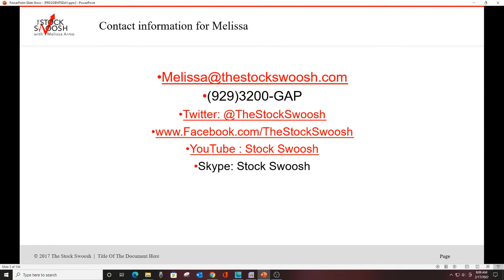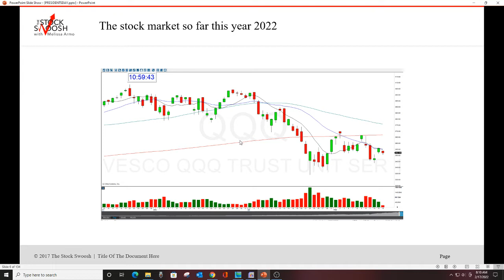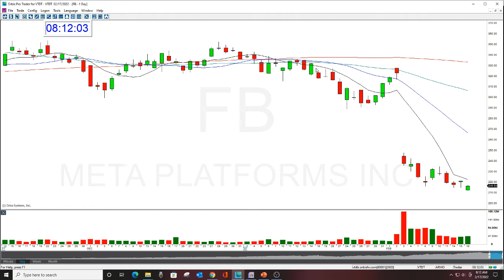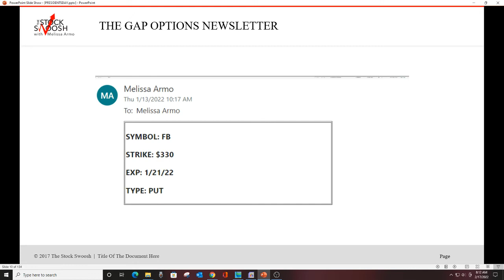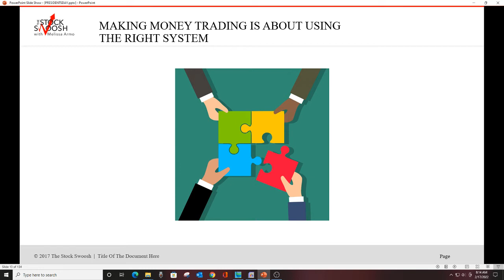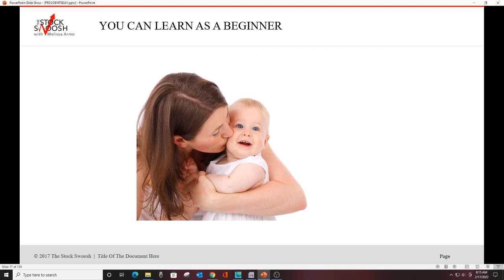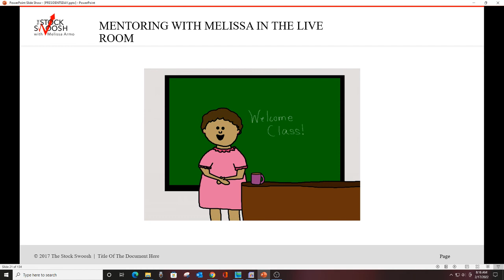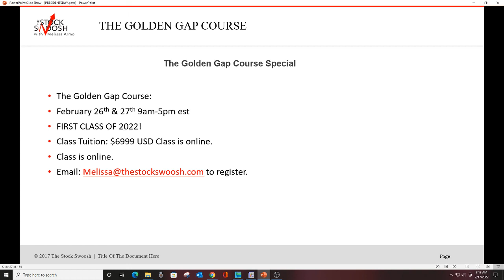PRESIDENT'S DAY GAP OPTIONS NEWSLETTER SALE